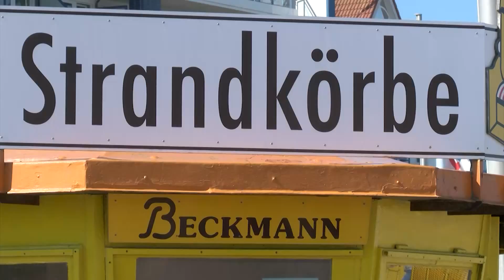Ein Tag am Meer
Gedreht in Cuxhaven-Duhnen. Jetzt ein Strandkorb ...